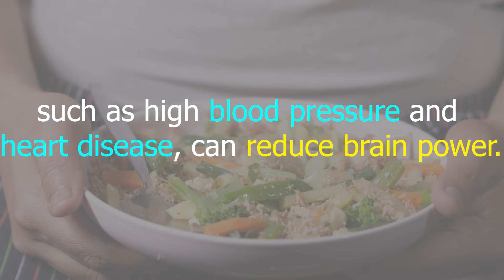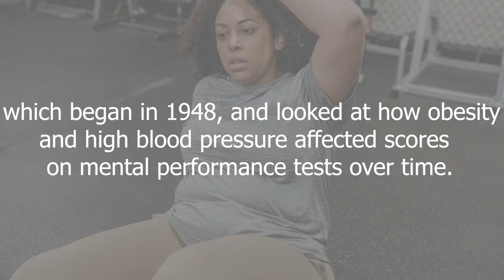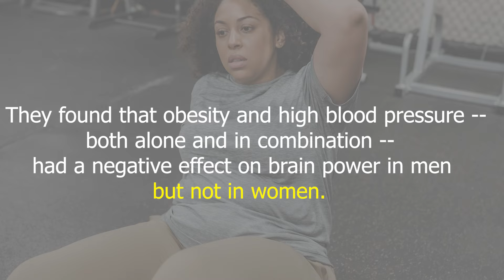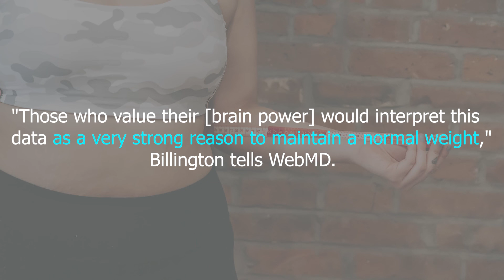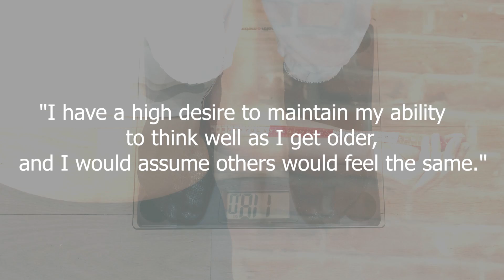How Does Overweight Affect The Brain? | Dangers Of Being Overweight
In this video, We Tell You How Does Overweight Affect The Brain and Dangers Of Being Overweight

Hello my friends. Welcome to 🌹"Healing Facts"🌹
isn't only harmful to men's health, it may also affect their brains. A new study suggests that being overweight can actually increase the risk of mental decline in men, making it more difficult for their brains to function at peak levels over time.

Researchers say it's the first major study to show that obesity alone might decrease brain power. Previous research has already shown that conditions commonly associated with obesity, such as high blood pressure and heart disease, can reduce brain power.
If you have any suggestion or problem about body and health, you can tell me in comments section below😍
❤️I hope you enjoyed the video and found it useful❤️